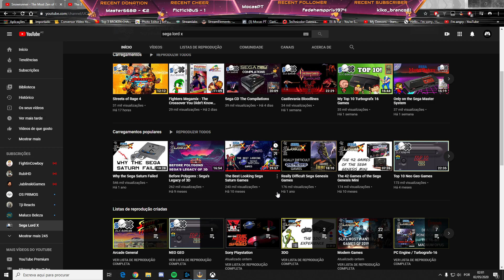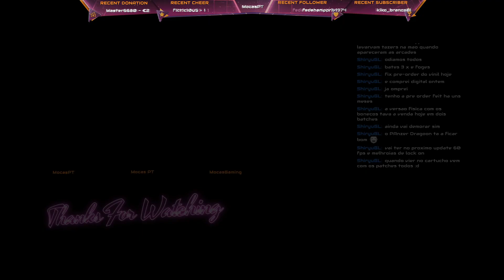STREETS OF RAGE 4 - EP.2 - O FINAL + EXTRA (PT / ENG)